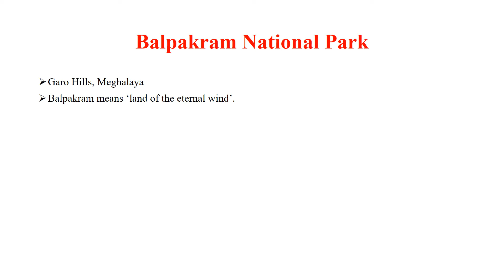National Parks of Meghalaya | Protected Area Networks | UPSC | Master Learning IAS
This video discusses the national parks in the state of Meghalaya. The national parks in Meghalaya are:
Balpakram National Park
Nokrek National Park
National Parks are one of the Protected Area Networks declared by the government to conserve natural vegetation and wildlife. National Parks also conserve biodiversity.
National Parks can be declared by Central Government or the state governments.
Jim Corbett National Park in Uttarakhand is the first national park in India.
Hemis National Park in Ladakh is the largest national park in India, where as South Button Island National Park in Andaman and Nicobar Islands is the smallest National Park in India.